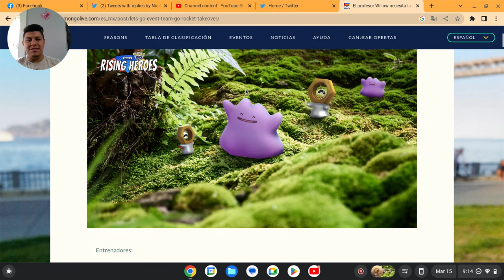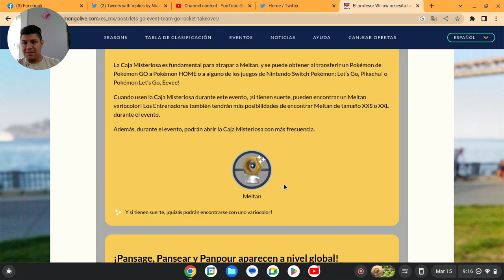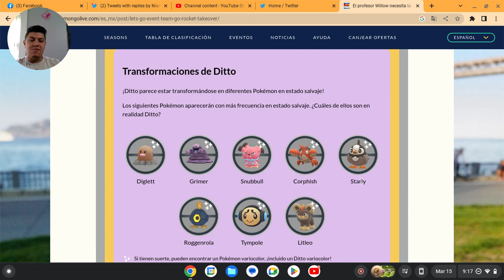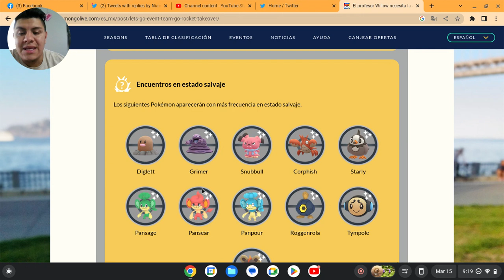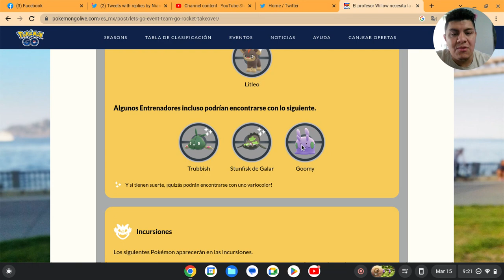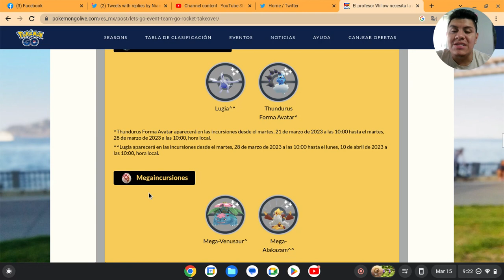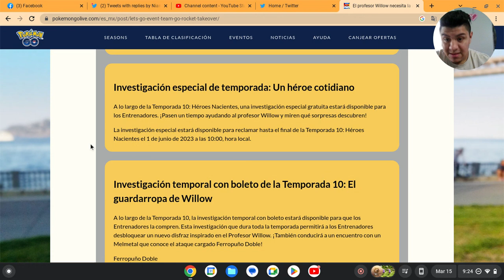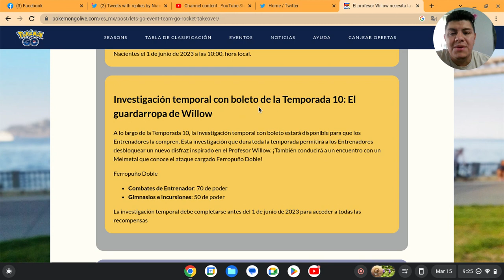NUEVO EVENTO vamos alla en pokemongo shinypokemon con meltan shiny en cajita negra